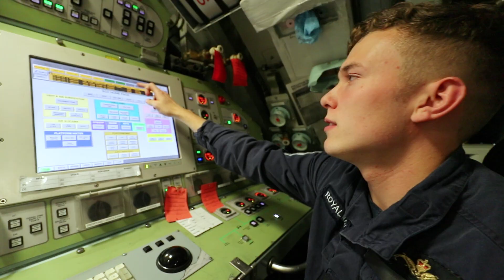Royal Navy Weapons Engineer (Submariner)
Want to become an expert engineer? When you’re a Weapon Engineering Technician (Submariner), you start your career at the leading-edge of industry, earn £18k+ from day one and get £5k when you qualify. Sound good?

Got questions about joining? or by calling our team on 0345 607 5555.